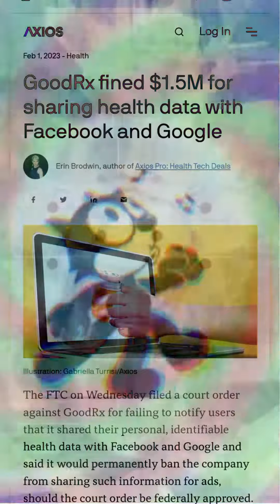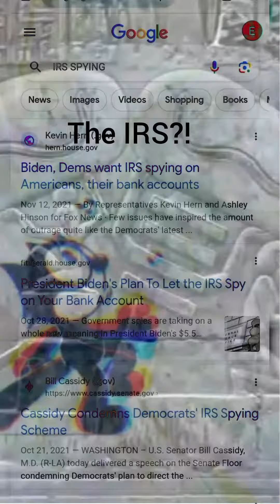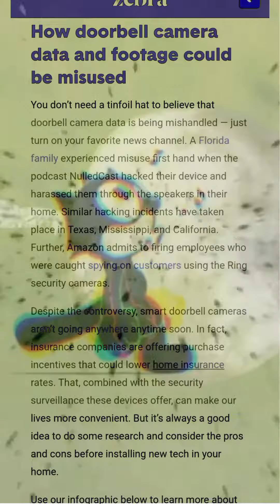somebody's watching Me fbi cia government facebook google